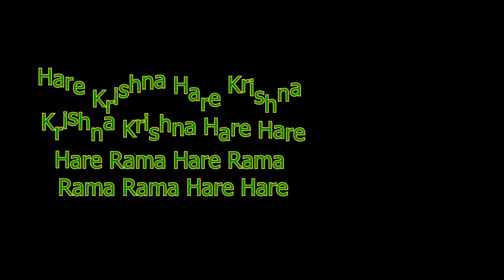Livre de Krishna - Chapitre 57